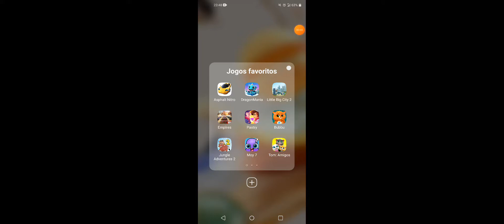Meu Talking Tom: Amigos